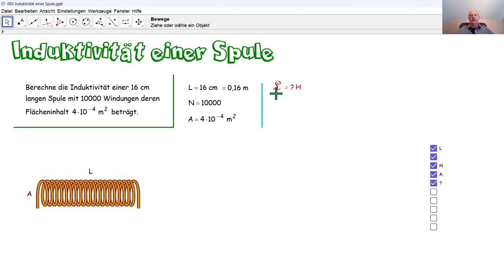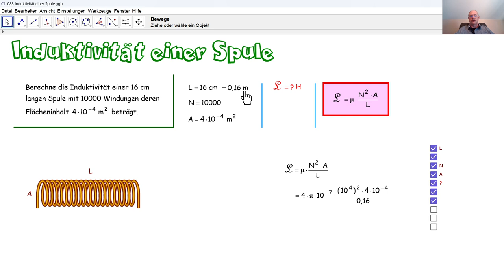Physik 5PhD083 Induktivität einer Spule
Wir berechnen die Induktivität einer Spule.